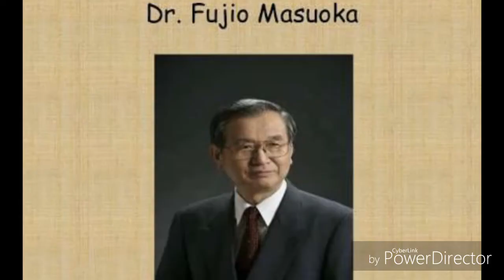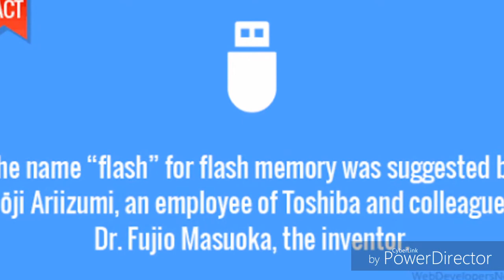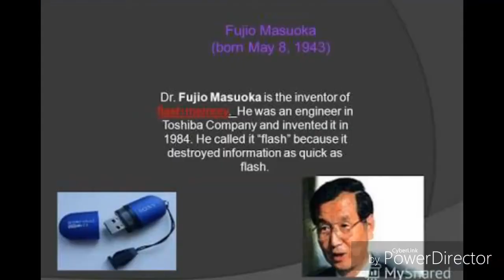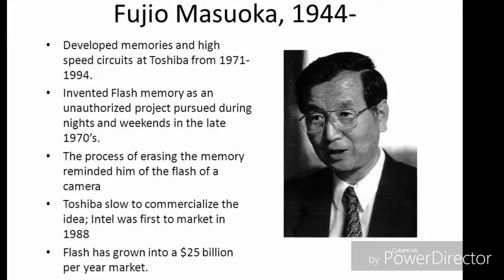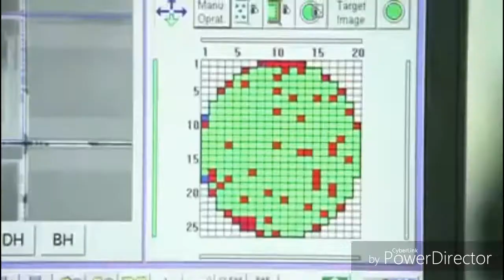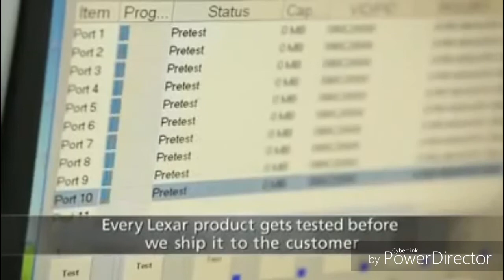Documentry(fujio masuoka)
It is a short documentry  on FUJIO MASUOKA (the inventor of flash memory) made by the college students for the project purpose.